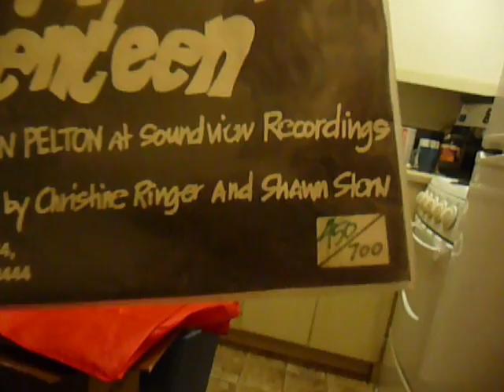Tacoma punk history - Sunshine storm -The Briefs - Green Apple Quick step - Inspector Luv